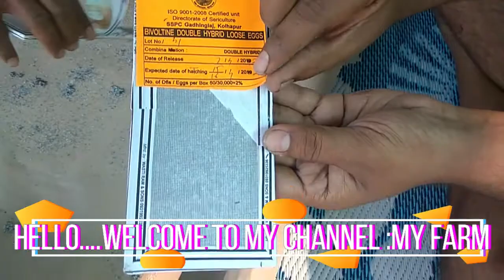silkworm eggs pocket opening part 1 ..I sericulture ..I Reshim sheti .I reshim udyog ..I stage 1..I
voice credit: Samarth Salunkhe.
How to open silkworm eggs pocket and eggs hatching tips.
for more information regarding reshim sheti / sericulture/ silkworm life cycle. etc you can comment here I will provide contact...